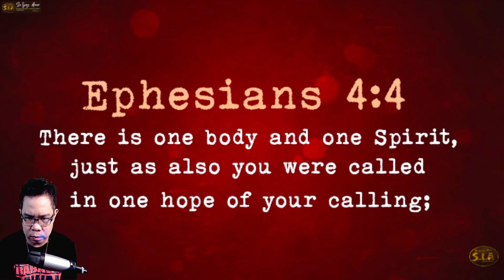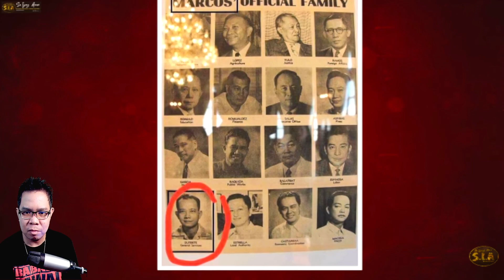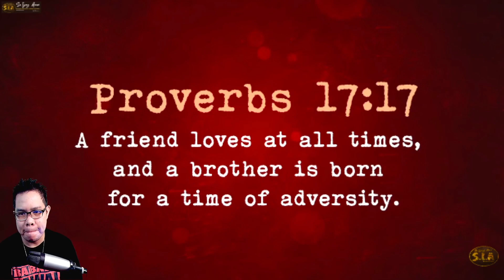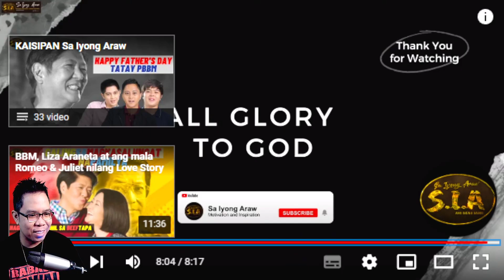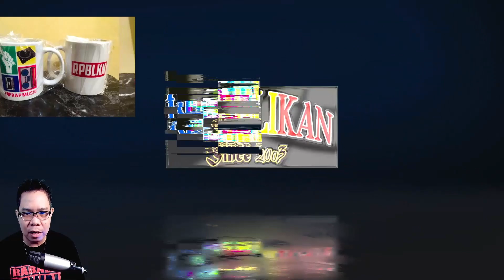MARCOS AT DUTERTE SAAN NAG UGAT ANG PAGKA-KAIBIGAN (REACTION AND COMMENT)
IAMDAVID